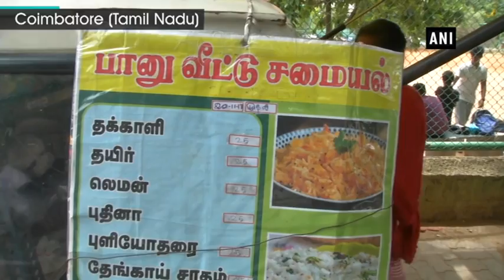Coimbatore uses Banana leaves instead of plastics plates for food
Coimbatore (Tamil Nadu), Jul 20 (ANI): In the wake of single-use-plastic ban announcement in Tamil Nadu, roadside eateries in the state's Coimbatore city have already adopted a new way to serve food on banana leaves. A street food vendor, Banu, who moves around selling food in her van, said that customers are of the opinion that the food served on the banana leaves taste better than before.